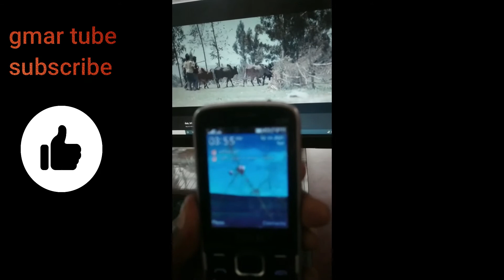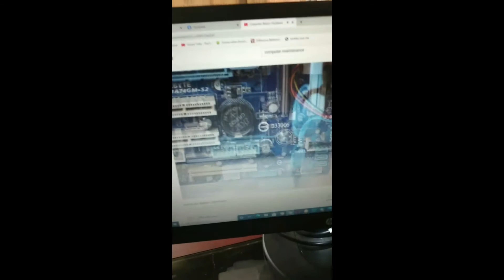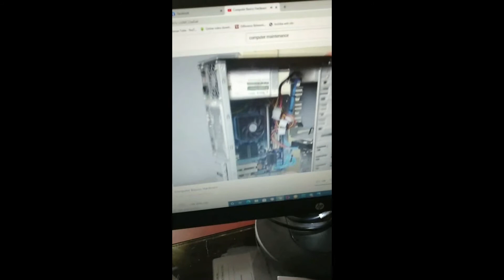new ethiopian technology wireless mobile charging with out charger connected funny works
mobile charging wirelessly for motivational works
funny videos collection from different area  of Ethiopia
Gmar tube
to get notification for new videos
 addadis sirawoch notify yidersachuhal

new entertain vedios